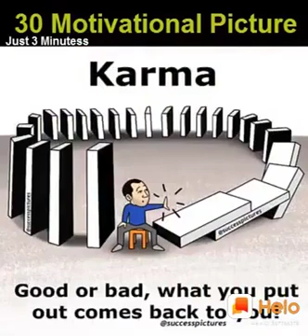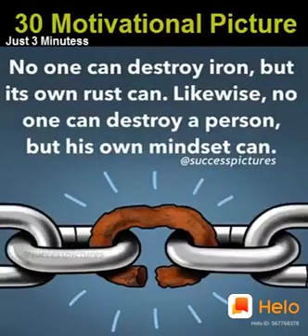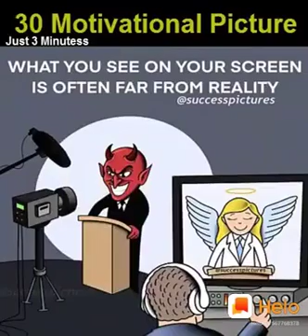30 motivational pictures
Great ideas. Stay home stay safe.